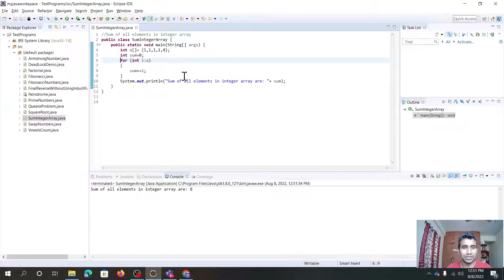Sum of all elements in integer array program in JAVA